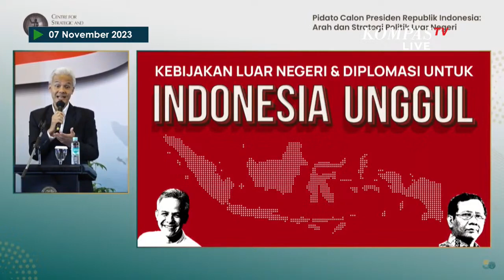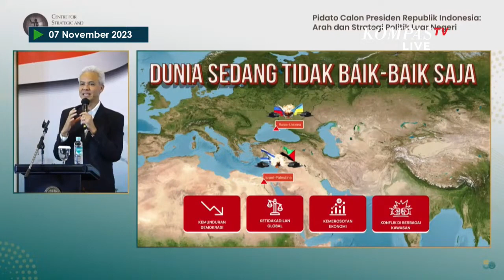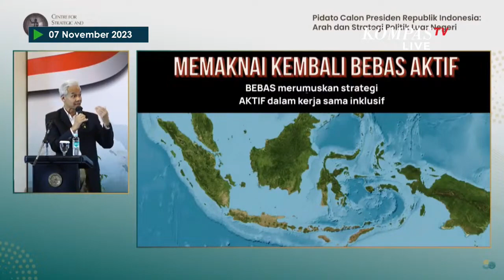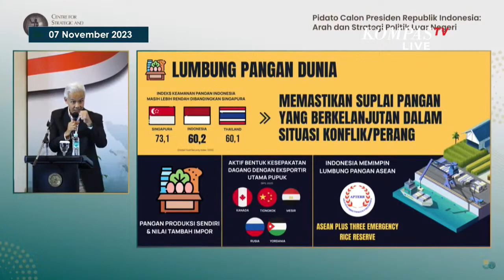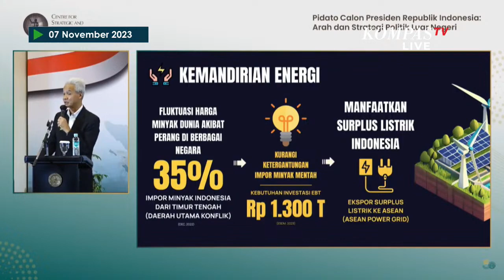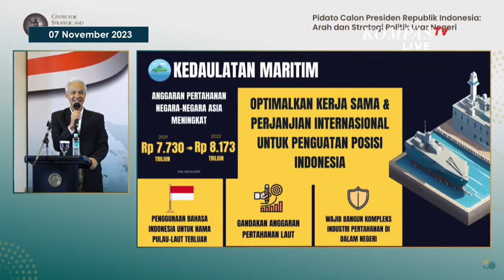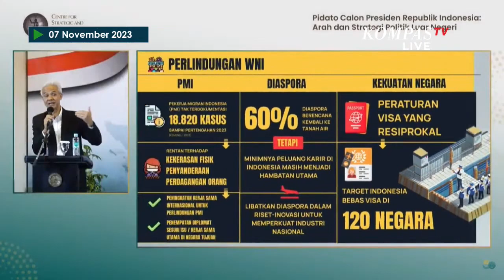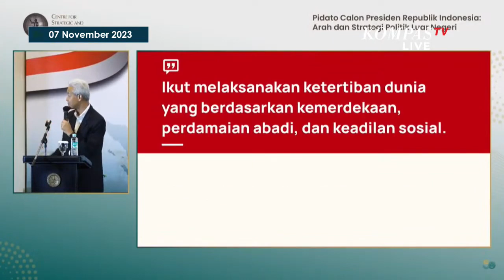[FULL] Ganjar Pranowo Paparkan Gagasan Politik Luar Negeri Indonesia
JAKARTA, KOMPASTV - Bacapres Ganjar Pranowo sampaikan gagasannya soal arah dan strategi politik luar negeri Indonesia.

Dalam paparannya, Ganjar bicara soal sejumlah isu penting global termasuk perlindungan WNI di luar negeri.

Selain itu, Ganjar juga bicara soal strategi industri Indonesia dalam konteks bagian dari komunitas dunia.